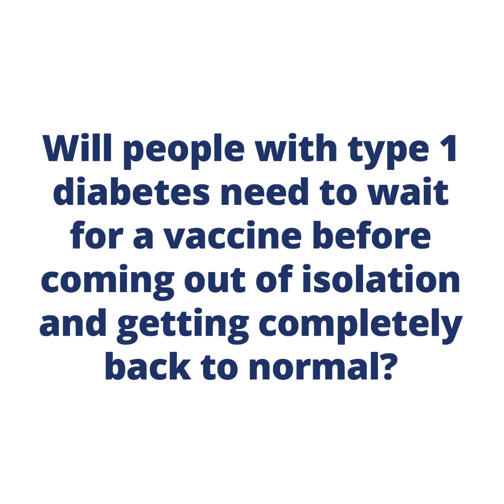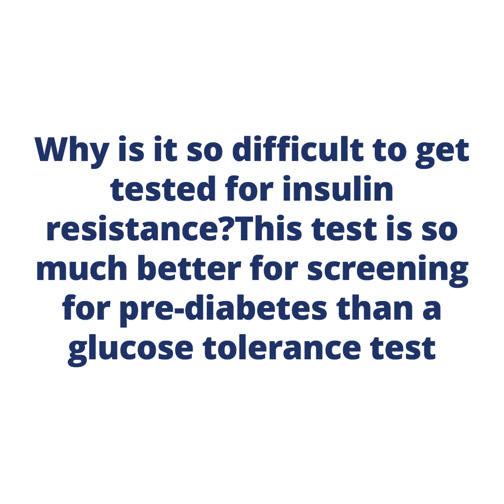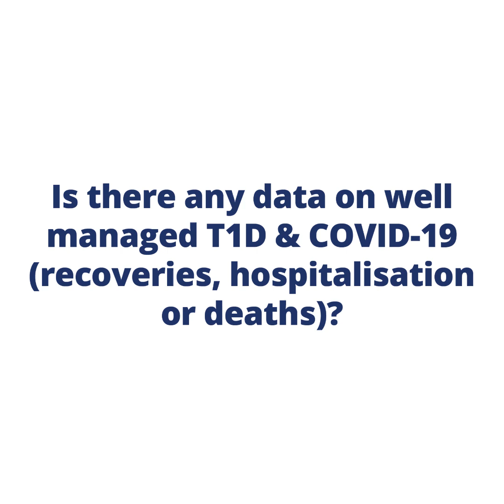Questions & Answers about COVID-19 and Diabetes with Ask the Experts from Diabetes Canada – May 1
Check out this week’s episode of Ask the Experts to find out answers to:

- Will people with type 1 diabetes need to wait for a vaccine before coming out of isolation and getting completely back to normal?
- Why is it so difficult to get tested for insulin resistance? This test is so much better for screening for pre-diabetes than a glucose tolerance test.
- Is there any data on well managed T1D & COVID (recoveries, hospitalization or deaths)?

Keep your great questions coming, by replying in the comments below!